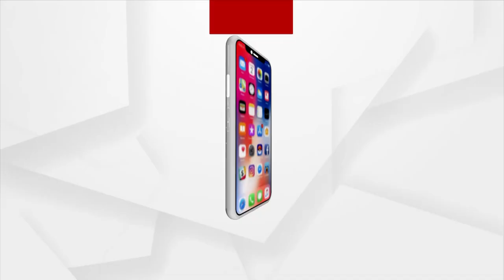କେଦାରନାଥ ମନ୍ଦିର ପରିଦର୍ଶନରେ ଯାଇଛନ୍ତି ପ୍ରଧାନମନ୍ତ୍ରୀ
ଆଜି କେଦାରନାଥ ମନ୍ଦିର ପରିଦର୍ଶନରେ ଯିବେ ପ୍ରଧାନମନ୍ତ୍ରୀ ନରେନ୍ଦ୍ର ମୋଦି। ପୂଜାର୍ଚ୍ଚନା କରିବା ସହ ୨୫୦ କୋଟି ଟଙ୍କା ବ୍ୟୟରେ ନିର୍ମିତ କେଦାରପୁରୀ ପୁନର୍ଗଠନ ପ୍ରକଳ୍ପର ଉଦ୍‌ଘାଟନ ପିଏମ।